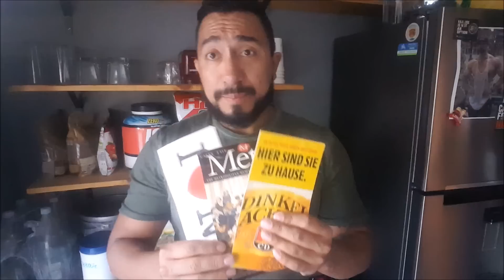Minimalismo - Las cosas mas faciles de dejar ir a la basura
En este video les muestro algunas cosas que para mi es muy evidente que hay que tirar para que no ocupen espacio en nuestras casas, no bloqueen la energía y puedan abrirse paso nuevas experiencias en nuestras vidas.

Como ser minimalista?
Simplemente es no aferrarte a cosas materiales, y en este caso, a cosas que realmente no están aportando nada a tu vida, o cuya función en tu vida ya terminó.

Este es un video con una lista de ejemplos de lo que podrías tirar a la basura hoy mismo! (aunque tus ejemplos podrían variar dependiendo de tus necesidades/ estilo de vida)

CLOSET DETOX: Minimalismo en la vida - Como limpiar mi closet

 si no te mejora, déjalo ir.

Todos los comentarios son bienvenidos,  respondidos y agradecidos.